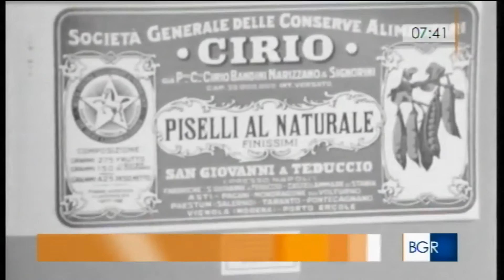Come Natura Crea: Cirio, una storia Italiana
In un libro la storia della cirio ed il suo radicamento in un quartiere come quello di san Giovanni a Teduccio cresciuto intorno alla sua fabbrica.